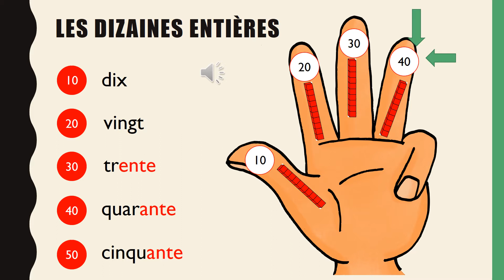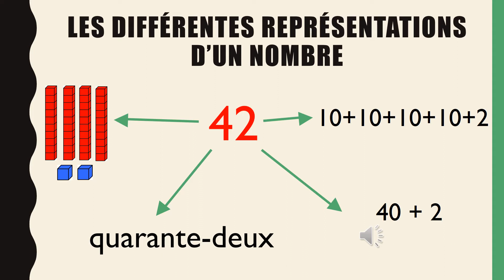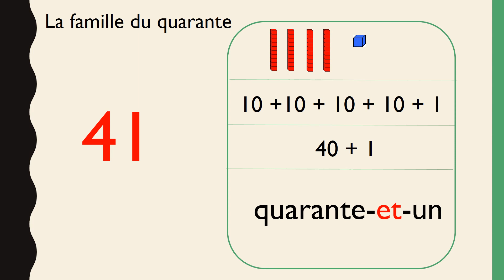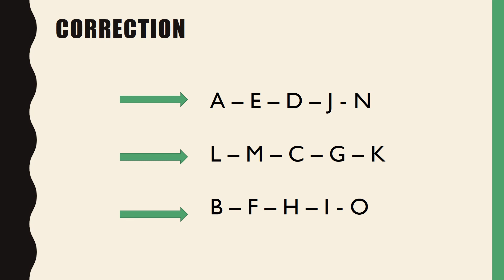Mathématiques - la famille du 40